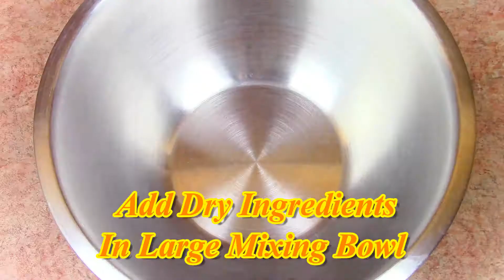How To Make Pumpkin Bread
“Award Winning Pumpkin Bread”

If you love pumpkin pie and happen to also be a fan of thick moist delicious delectable amazing sweet bread, well then you are in luck. This Award Winning Pumpkin Bread has been a huge hit with my family and friends for years and I’m sure that it will be the perfect addition to any of your fall holiday family get-together.

Makes 2 loafs

Your Ingredients Are:

1 1/2 Cups Pumpkin Puree,
1 Stick Butter Melted,
2 Eggs,
1 1/2 Cups Sugar,
2 Cups All-Purpose Flour,
1/2 Teaspoon Yeast,
1/2 Teaspoon Baking Soda,
1 Teaspoon Xanthium Gum,
1 1/2 Tablespoons Cinnamon,
1/2 Teaspoon Nutmeg,
1/2 Teaspoon Cloves,
1/2 Teaspoon Allspice,